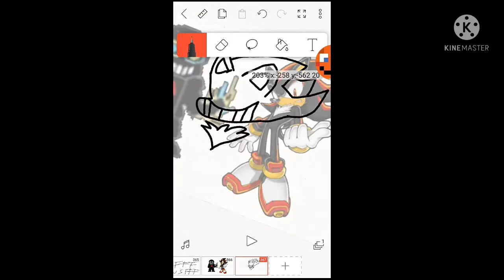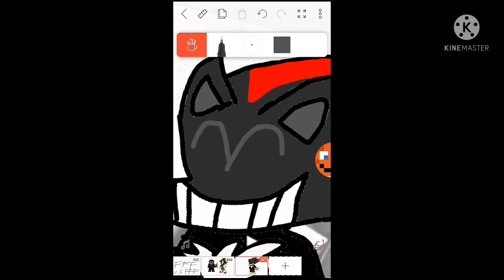shadow234RJ the skeleton hedgehog [speedpaint]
shadow the hedgehog by SEGA